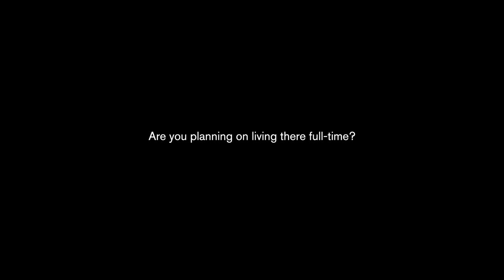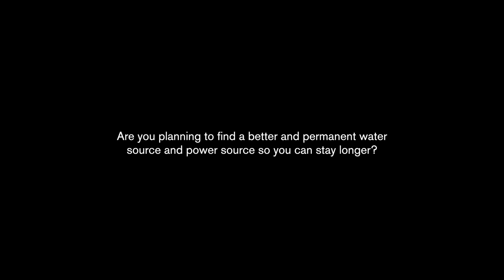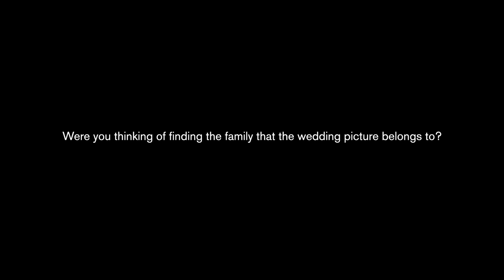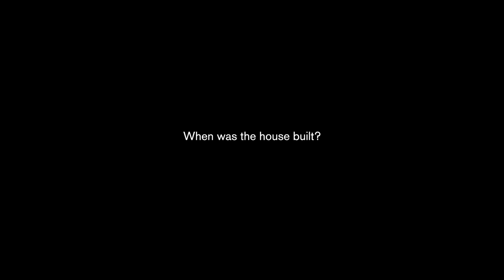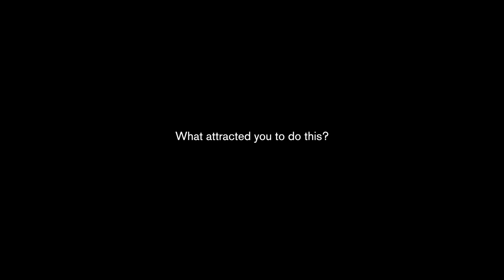Ch. 12 - Q&A | How Much Did I Pay For The Cabin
It's gonna be a slightly different video today compared to my normal videos. As promised, I'm answering some of your questions about myself and my cabin.

0:00 - Outin Nano
2:17 - Question 1
3:34 - Question 2
4:33 - Question 3
6:06 - Question 4
8:31 - Question 5
9:28 - Question 6
10:17 - Question 7
11:14 - Question 8